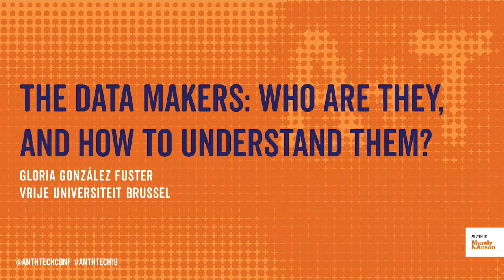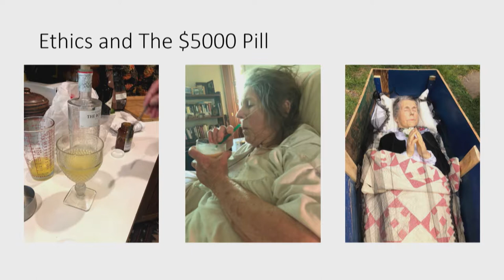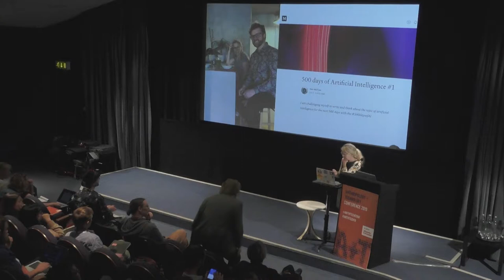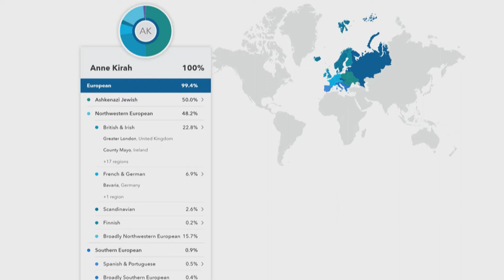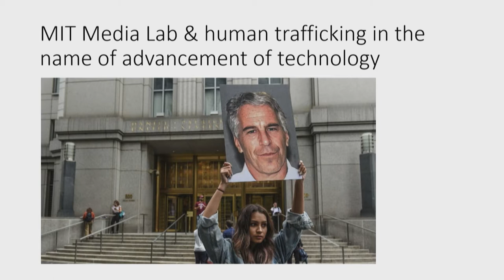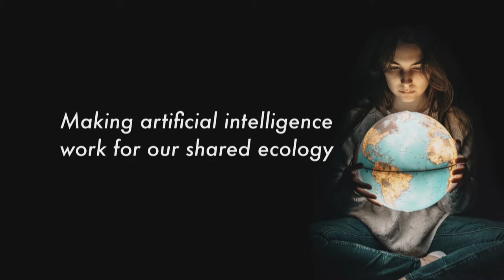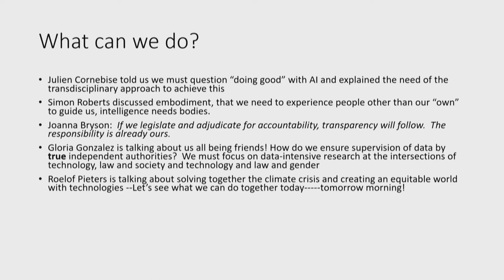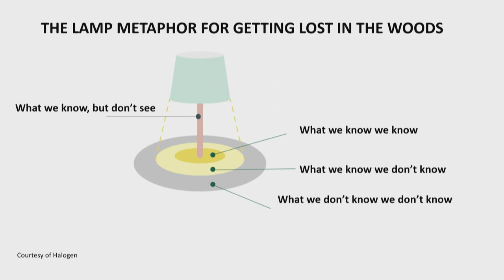Anna Kirah and Alex Moltzau at the Anthropology + Technology Conference 2019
Anna Kirah is an internationally-acclaimed design anthropologist and psychologist known for pioneering the people-centric approach to innovation and change management. Her passions are co-creation and working with “transdisciplinary” teams. The essence of Anna’s work is a human-centric approach to innovation, service design, leadership and organisational change which she travels globally speaking and training about. Alex Moltzau, who joined her on stage as a surprise guest speaker, is an Anthropology student at the University of Oslo in Norway. Alex kindly wrote a guest blog for us on AI and the climate crisis, which you can read